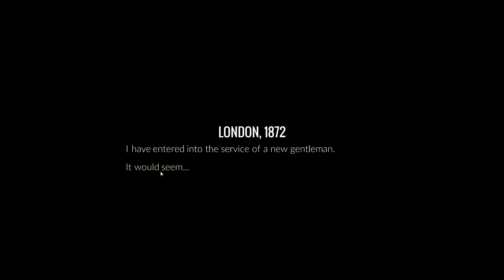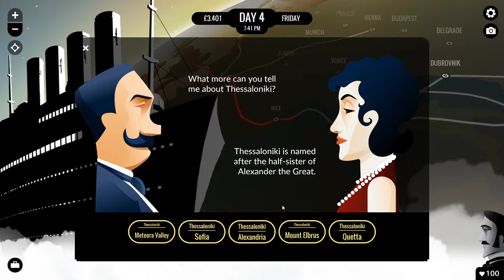80 Days #01: London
In 80 Tagen um die Welt als Spiel?